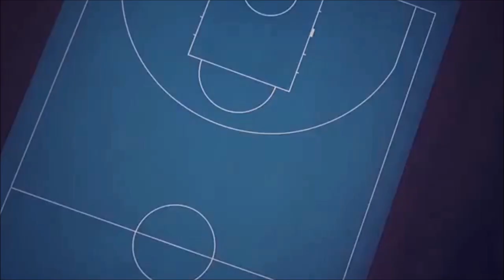JBB 2018 - QUALIFIKATIONMIX (prod. by Jack95Sparrow)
Creator: Jack95Sparrow, JuliensBlogBattle, alle JBB 2018 Teilnehmer, pushatv
Genre: HipHop/Rap/Battlerap

1. PSYCROW
2. GOTCHA
3. ZEPTAH
4. J. DIFFERÄNT
5. HERR KUCHEN
6. DRYNO
7. BIG JIGGA J
8. NAIRO
9. KRICKZ
10. SECREF
11. DAVID NINE
12. PAC PACHINO
13. TIMATIC
14. SCENZAH
15. GRINCH HILL
16. CANAKAN
17. RICHJER
18. AYLIEN
19. TI MUSIC
20. AMIGO
21. ARBEK
22. MICHAEL RAPE
23. STAYZEE B
24. BIG JIGGA JULEZ
25. NEVEZ
26. NUGU BUYENG
27. SHIKAR
28. SLY
29. ILLLEGAL
30. MêRXAS
31. CLASH PARKER
32. CLASHISCLAY

- Spoiler -
- Spoiler -
- Spoiler -
- Spoiler -
- Spoiler -
- Spoiler -
- Spoiler -
- Spoiler -
- Spoiler -
- Spoiler -
- Spoiler -
- Spoiler -

33. JASPA
34. JULIEN BOSS